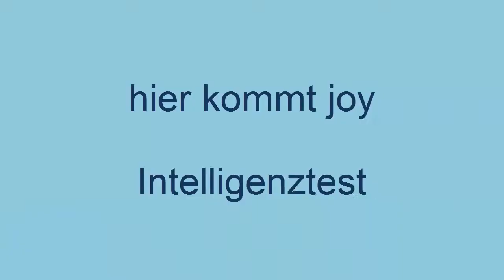Joy - Intelligenztest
- So wird auch aus deinem Welpen ein Traumhund - Welpenerziehung kinderleicht